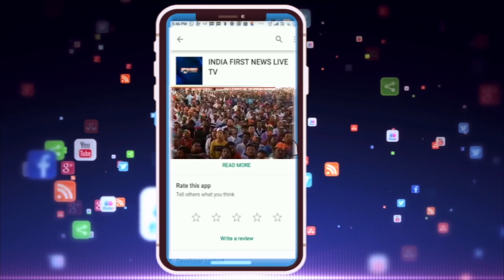Headline | INDIA FIRST NEWS | 28 NOV 2019